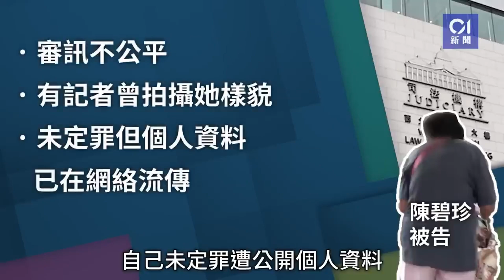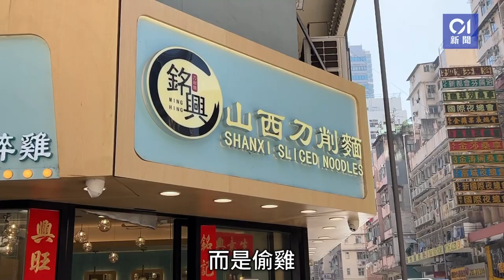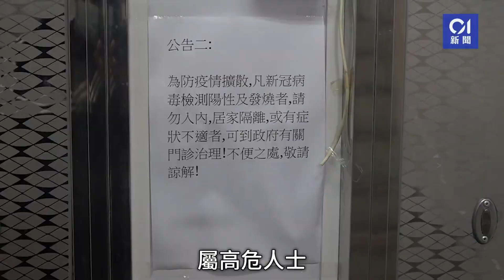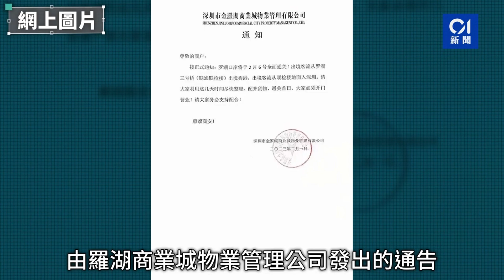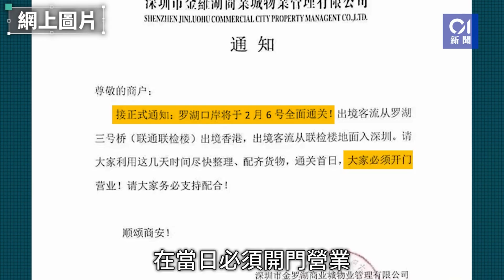精選新聞｜女被告稱曾投訴遭利跟蹤但警未查 羅湖口岸亮燈 深圳旅客：盼取消核酸 ｜01新聞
【01新聞】無綫節目《東張西望》女主持利穎怡在大嶼山採訪時，疑遭一名女受訪者襲擊，女受訪者被控普通襲擊罪，案件原在較早前開審，但被告認為審訊傳在不公，裁判官曾慶東把案押後至今（1日）在西九龍法院聽取其申請。被告稱，事發當日她也有報警指遭利等人跟蹤及騷擾，但警方推搪調查，她要求案件押後至警方調查其投訴後才開審，又指她未被定罪但照片已被公開，認為會得不到公平審訊。曾官聽罷即駁回其申請，並把案件定於5月4日開審。

羅湖商業城物業管理公司今日（1日）通知商戶，羅湖口岸將在下周一（6日）全面通關。
家住深圳的小雅向《香港01》記者證實，其今晚散步時經過羅湖口岸，驚喜發現「口岸燈真的亮了」，現場亦有不少民眾開心地圍觀拍照，口岸穿著安全服的工作人員也在熱絡地聊天。

00:00 利穎怡遇襲案　女被告稱曾投訴遭利跟蹤但警未查　求終止聆訊被拒
01:06  通關直擊｜羅湖口岸亮燈商業城店員急抹枱　深圳旅客：盼取消核酸
01:57  CCTV影晒｜旺角刀削麵館　獨行女賊手推車抬走3盤冰鮮雞
02:34 廉署為城巴提供防貪培訓　車長收乘客利市或涉貪　須按指引申報
04:00 私家醫生拒診治新冠患者　醫學會：數目不多　求診病人稱諒解
05:05 南寧動物園網紅「丟那猩」掟水樽致遊客爆缸　園方稱屬正當防衛
05:07 英國王室｜戴妃生前32封絕密親筆信內容曝光：早知道就不離婚
06:57 簡約公屋｜用地得來不易　何永賢：需要啟德選址、不考慮其他
07:42 01搶先．羅湖通關｜商業城通告稱2.6開關　消息指紀律部隊已就位